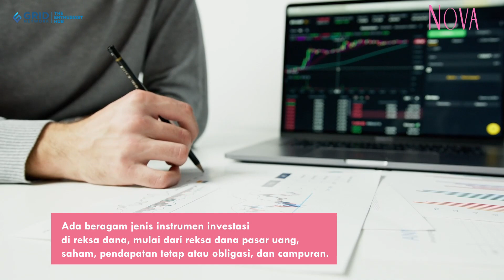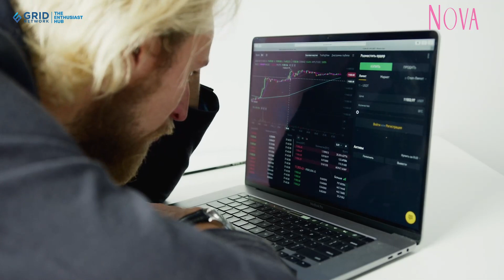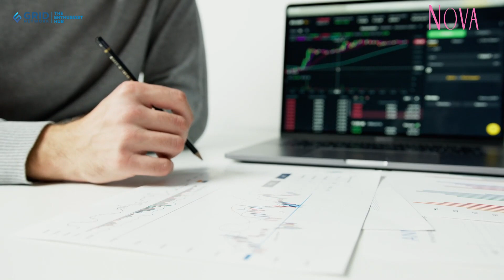Modal Rp100.000, Investasi Reksa Dana Pasar Uang Bisa Jadi Penghasilan Tambahan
Uang Bisa Jadi Penghasilan Tambahan
NOVA.ID - Selain berbisnis, kita juga bisa dapat penghasilan tambahan dengan cara investasi.

Salah satunya investasi di reksa dana pasar uang, khususnya bagi Sahabat NOVA yang pemula.

Reksa dana diklaim sebagai investasi yang cocok untuk orang yang belum mengerti produk investasi.

Pasalnya transaksi akan dibantu oleh manajer investasi.

Ada beragam jenis instrumen investasi di reksa dana, mulai dari reksa dana pasar uang, saham, pendapatan tetap atau obligasi, dan campuran.

Reksa dana saham paling tinggi mendatangkan keuntungan.

Namun, risikonya juga paling besar karena fluktuasi paling tinggi dan tajam.

Prinsipnya high rish, high return.